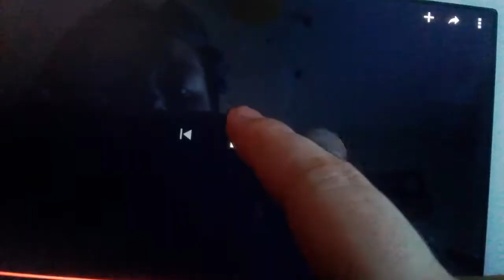PIC ME : Clarence doesn't feel special! 🐊 - (💔😟)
Clarence the crocodile is sad because he doesn't feel special. Banjo the monkey can climb trees, Juno the lion can roar, Umi the parrot can fly, Gerty the girraffe can bake, Neville the elephant is very strong and the Little girl is the fastest at running. But Clarence can't do any of that and that makes him very sad! But Neville explanes he is special just as he is, as he can swim fast and has a lovley smile.